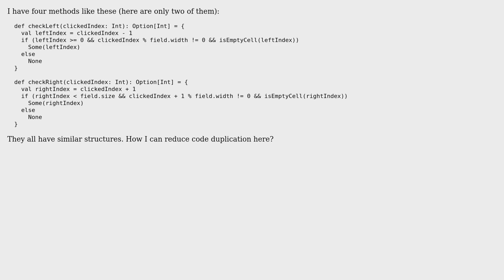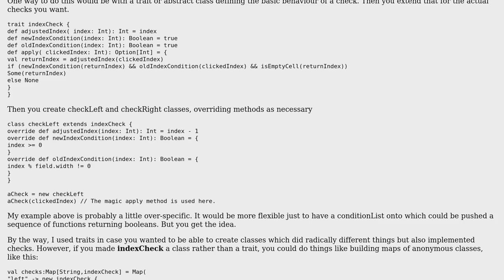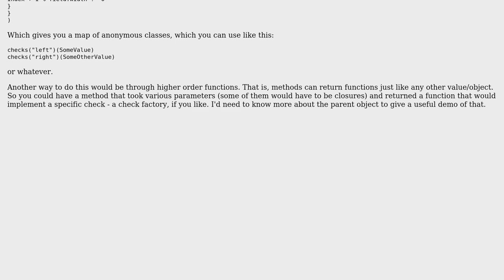Code Review: Refactor to reduce code duplication (2 Solutions!!)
Code Review: Refactor to reduce code duplication

With thanks & praise to God, and with thanks to the many people who have made this project possible! | Content (except music & images) licensed under CC BY-SA | Music | Images & others | With thanks to user MyTitle user itsbruce user Carl Manaster and the Stack Exchange Network Trademarks are property of their respective owners. You are responsible for your own actions.